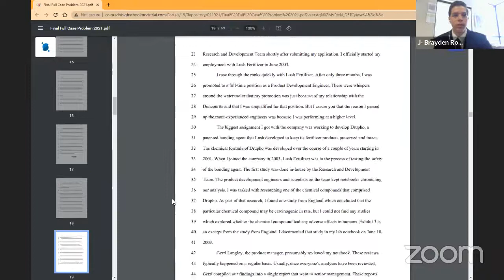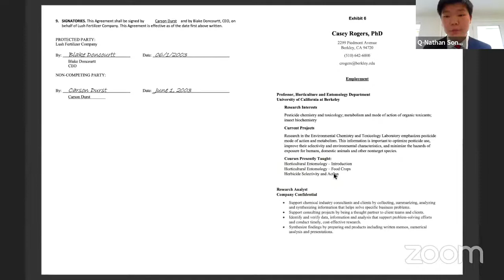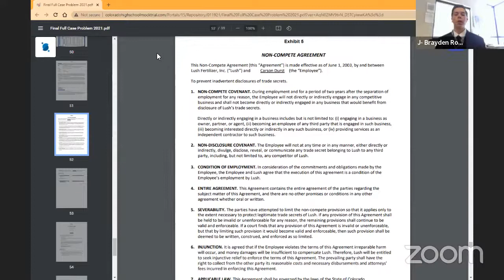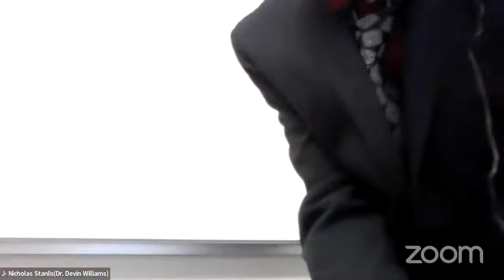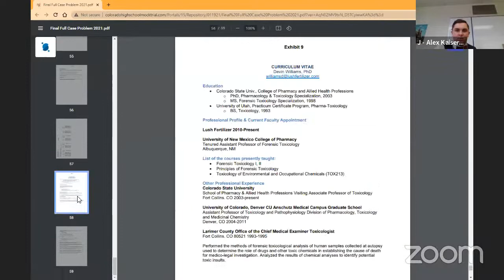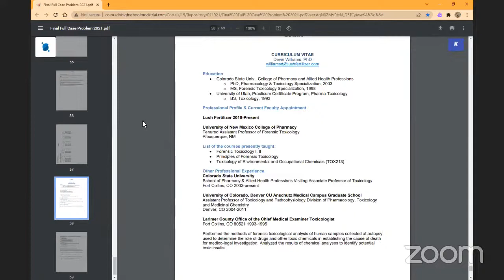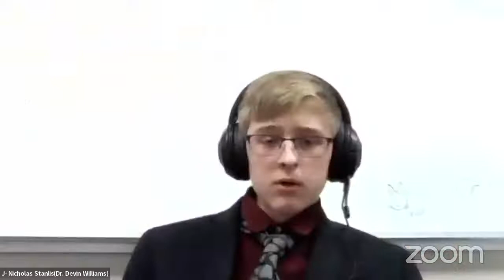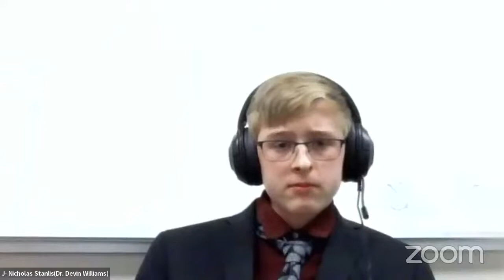Arapahoe County Regional Courtroom 5 - Round 4